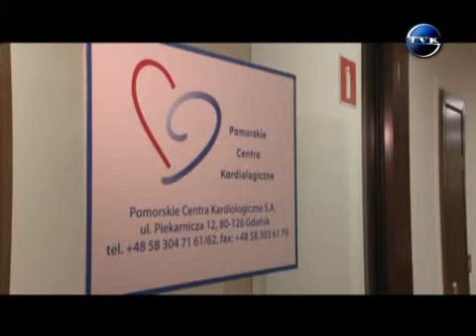Oddział kardiologii w Wejherowie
W szpitalu imieniem F.Ceynowy otwarto Pracownie Hemodynamiczną i Oddział Kardiologii Inwazyjnej. Oznacza to, że pacjenci z ostrym zawałem serca z Wejherowa oraz okolic będą leczeni w wejherowskim szpitalu.